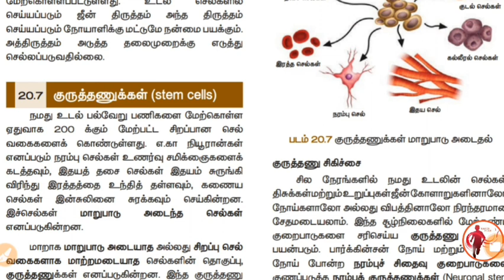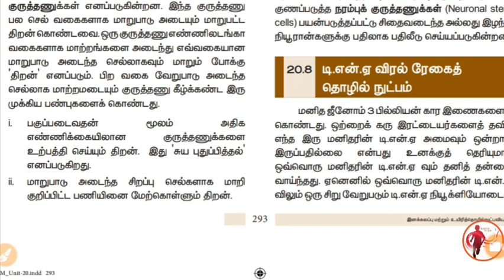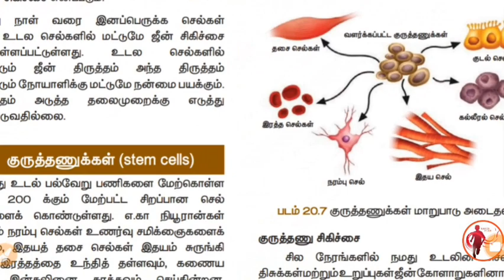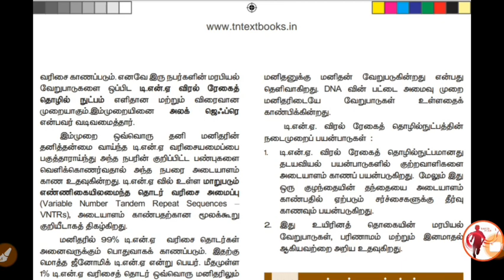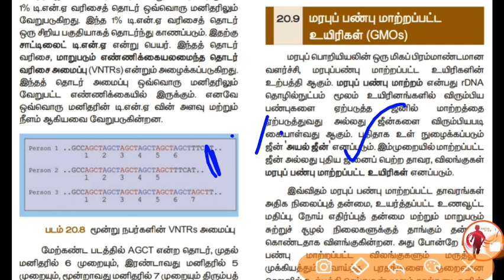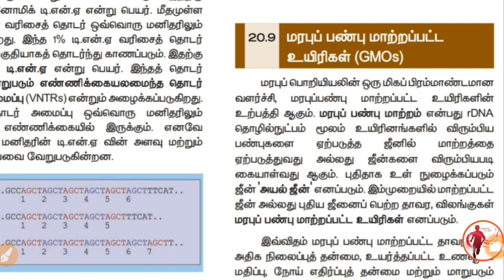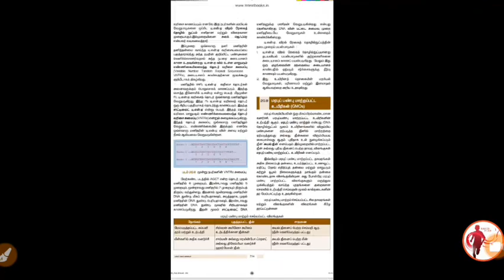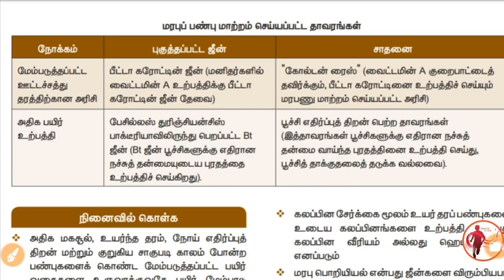10th Science - New Book - Unit 20 - இனக்கலப்பு மற்றும் உயிரிதொழில்நுட்பவியல் Part - 3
10th Science - New Book - Unit 20 -  இனக்கலப்பு மற்றும் உயிரிதொழில்நுட்பவியல் Part  - 3